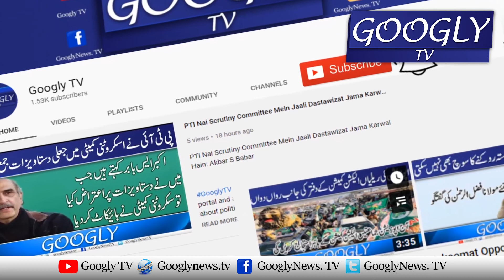Shahbaz Sharif Kei Sadarat Mein PMLN Parlimani Party Ijlas | Googly TV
Shahbaz Sharif Kei Sadarat Mein PMLN Parlimani Party Ijlas